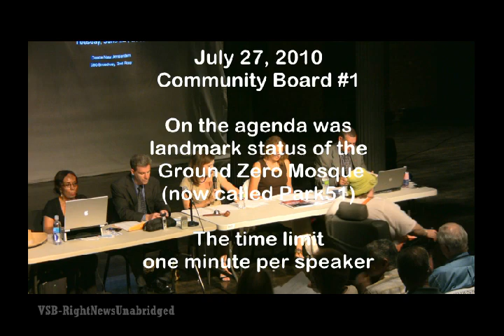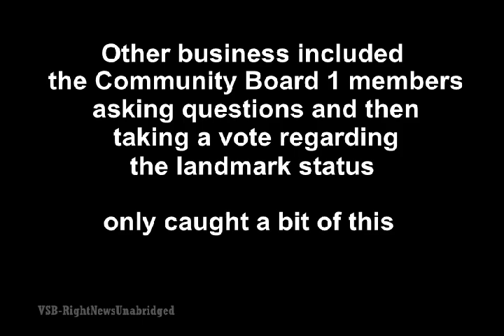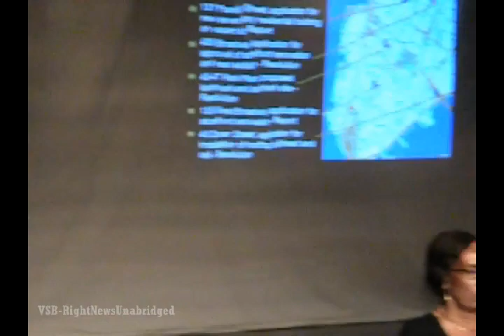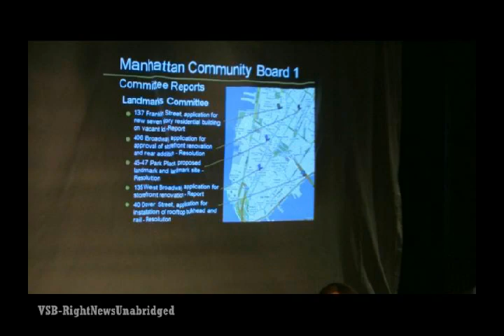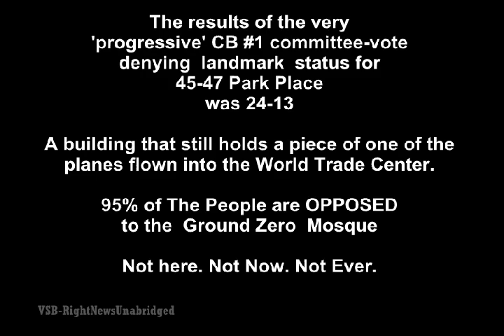Ground Zero Mega Mosque Community Board 1 Landmarks Meeting: Part 3(7-27-10)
Part 3 of 3 : July 27, 2010, at this Community Board 1 meeting concerning the Ground Zero mosque site and its landmark status were among many members of the community who spoke to the committee, enumerating the many reasons the mega mosque at 45-47 Park Place should be granted landmark status.

September 11, 2010, join SIOA and FDI in a solemn protest against the 911 mega mosque at Ground Zero on September the 11th in the afternoon, after the memorial services — exact time and date to be determined. World leaders, prominent politicians and 911 family members will be speaking.

for updates on the rally